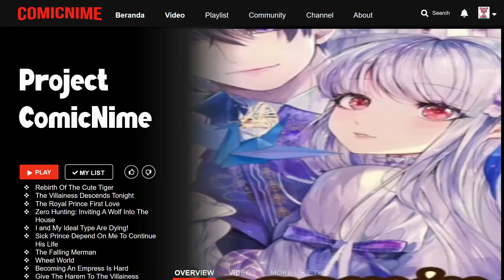【Sub.Indo | BL】The Royal Prince's First Love Chapter 52 | Bahasa Indonesia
Author: Nan Zha Zha Zi; Hao Le Shen Wen Hua
Sinopsis :
Untuk mengkonsolidasikan status pangeran kerajaan, dia melancarkan serangan dalam mengejar seorang putri plutokratis, tetapi dia tiba-tiba menderita pukulan kritis pertama dalam hidupnya. Pengganggu kampus telah menyatakan bahwa putri itu adalah teman yang ingin dia lindungi. Kemudian, dia terkena serangan kritis kedua pada hari dia melawan si penindas. Namun, dia selalu dekat dengan si pengganggu dalam mimpinya setiap malam! Segalanya tampak di luar kendali. Bagaimana seharusnya sang pangeran, yang tidak pernah membuat kesalahan, menghadapi cinta pertamanya yang tak terduga?

★COPYRIGHT / LICENSING★